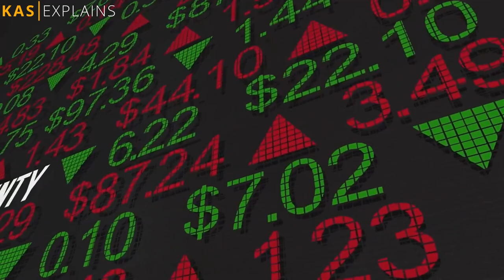Is The Line shrunk?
Saudi Arabia's ambitious project, The Line, promised a revolutionary urban living experience. But recent reports suggest it’s being scaled back. What’s happening with The Line?

00:00 Intro
00:29 Original Vision
01:04 Scaling Back
01:45 Reasons
02:09 Financial Constraints
02:26 Logistical Challenges
02:46 Technological Reasons
03:04 Reactions
04:07 The Line Moves On
05:26 Outro

Saudi Arabia
NEOM
NEOM Update
Saudi Arabia Economy
Saudi Arabia News
NEOM Economy
Urban Planning
Saudi Arabia Update
Saudi Arabia Development
NEOM Development
NEOM Project News
NEOM City
Mega City
NEOM Project Update
Saudi Arabia Mega City
Saudi Arabia Future
NEOM Future
NEOM Technology
NEOM Project
Saudi Arabia Technology
public opinion
Sustainable cities
Saudi Arabia backlash
The Line
environmental impact
Saudi Arabia latest
urban development
city planning
Saudi Arabia news
infrastructure projects
Saudi Arabia updates
Saudi Arabia development
Saudi Arabia controversy
The Line project
futuristic cities
Saudi Arabia 2021
Saudi Arabia government